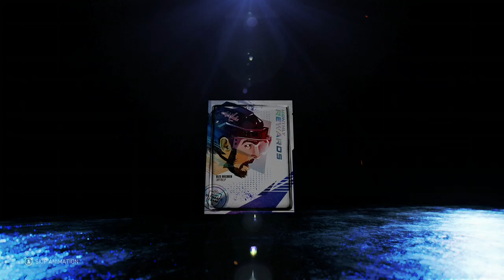NHL 21 HUT - NHL 21 HUT PACK OPENING INSANE 91 PULL!